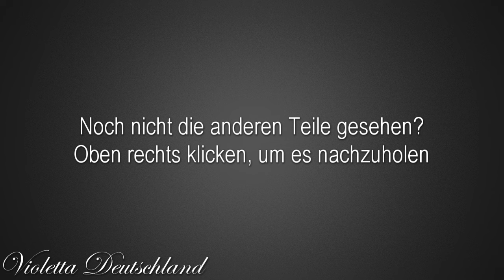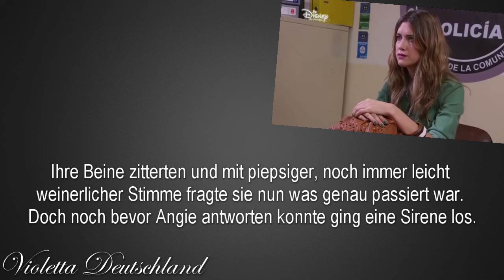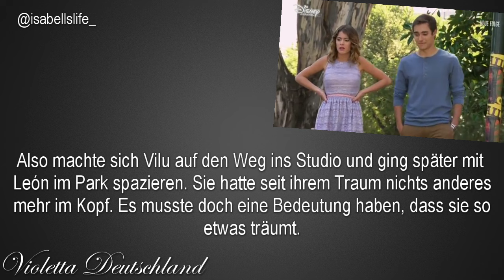Es ist nicht alles wie es scheint / Community story Teil 3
Hallo V-lovers und willkommen zu einem neuen Video :-)

Du möchtest dieses Video übersetzen?
Folgt ihr mir schon?